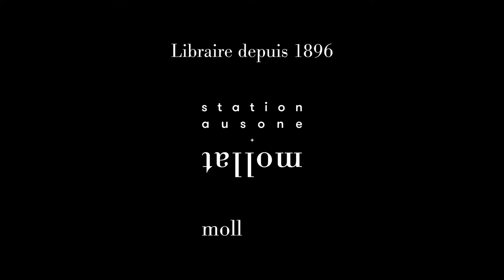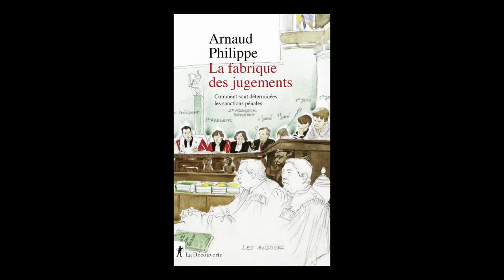Arnaud Philippe - La fabrique des jugements : comment sont déterminées les sanctions pénales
Arnaud Philippe vous présente son ouvrage "La fabrique des jugements : comment sont déterminées les sanctions pénales" aux éditions La Découverte.